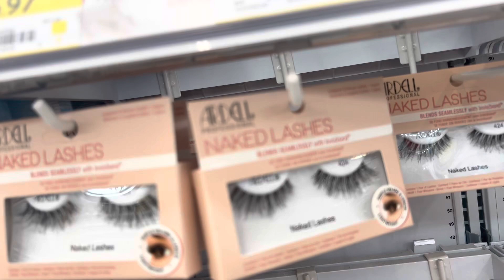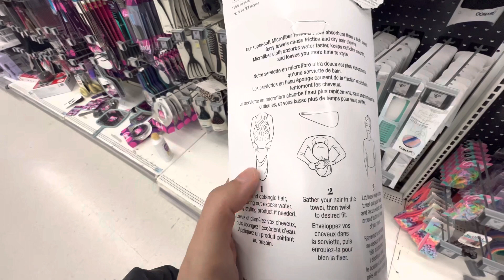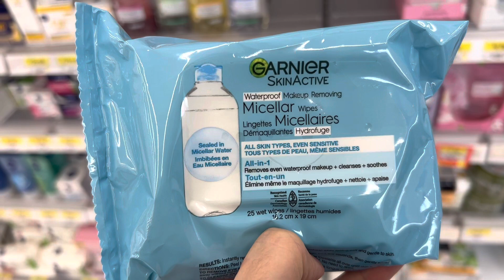New Kapre Kharide 🇨🇦 Eye lashes Bhi Kharidi